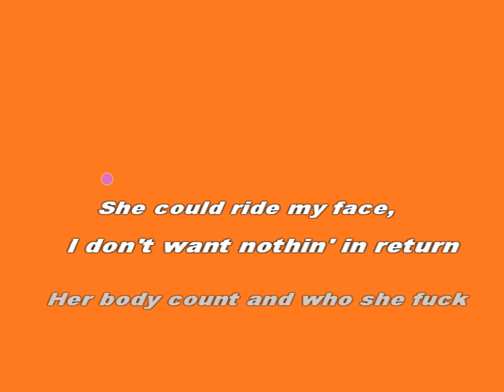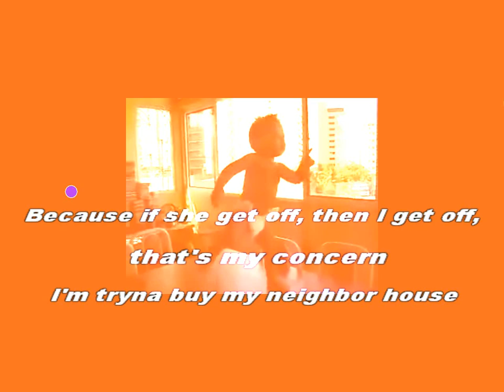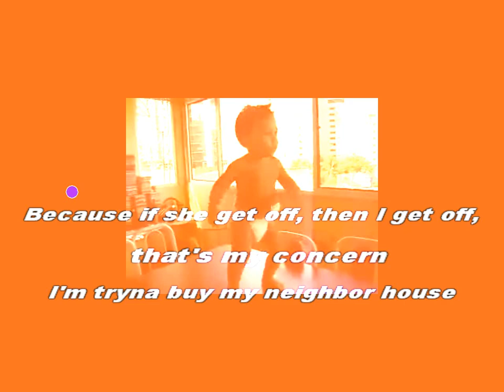Never Dull and Tyler The Creator - DOGTOOTH [Karaoke version]